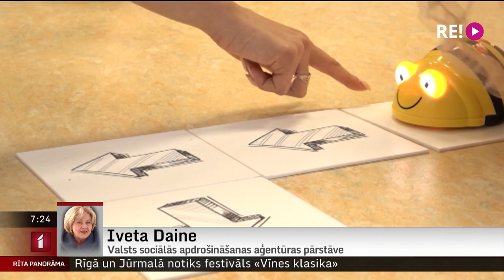Telefonintervija ar Valsts sociālās apdrošināšanas aģentūras pārstāvi Ivetu Daini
Valsts sociālās apdrošināšanas aģentūra februāra beigās sāks izmaksāt atbalstu 50 eiro mēnesī par katru bērnu un atbalstu 20 eiro mēnesī pensiju un atlīdzību saņēmējiem par laikposmu no šī gada 1. janvāra līdz 30. aprīlim.
Lai skaidrotu plašāk izmaksu kārtību, šobrīd uz sarunu mums pievienojas Valsts sociālās apdrošināšanas aģentūras pārstāve Iveta Daine.